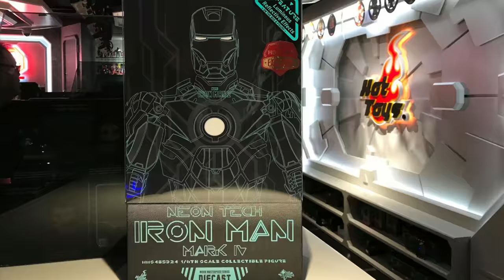TOYSTV ACGHK 2018 Hot Toys 1/6 Neon Tech Iron Man Mark IV 香港動漫電玩節